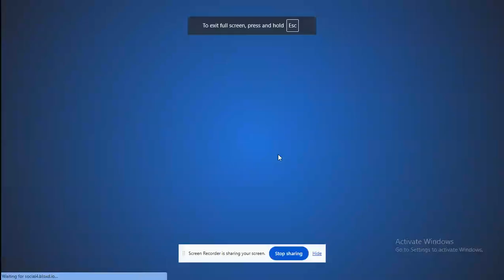Bloxd NEW UPDATE BEDWARS UPDATE CORN UPDATE PARTY UPDATE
:)but :( saeed quit bloxd cuz no mouse and het sis cancered